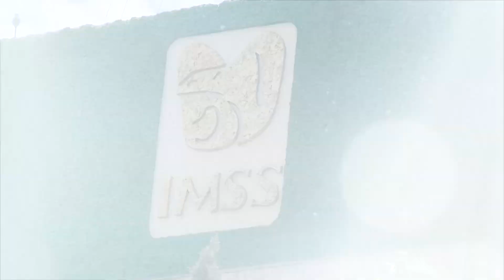Donación de órganos, otra forma de amar al prójimo